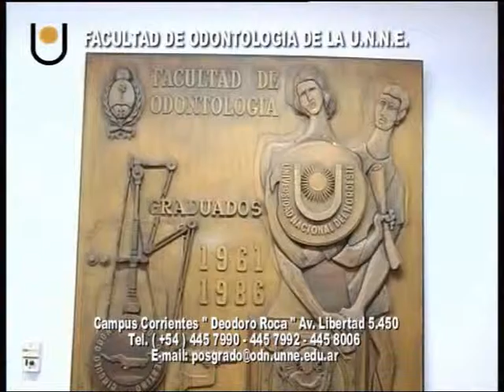Facultad de Odontología de la U.N.N.E.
Propuestas de Carreras de Posgrado en la FOUNNE